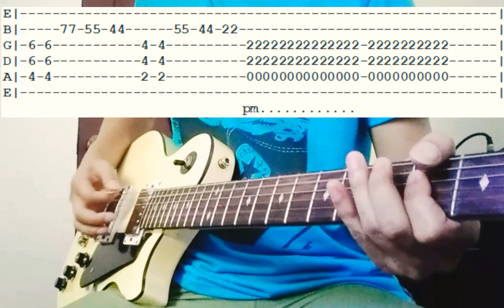Liar Evil by Aggressive Audio | Guitar cover adlib + intro with TAB (Slow version)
Slow version of playing the guitar solo and intro of the bisrock song Liar Evil by Aggressive Audio.

Music ctto;
Artist: Aggressive Audio
Title:   Liar Evil